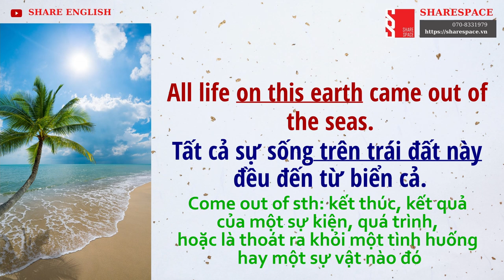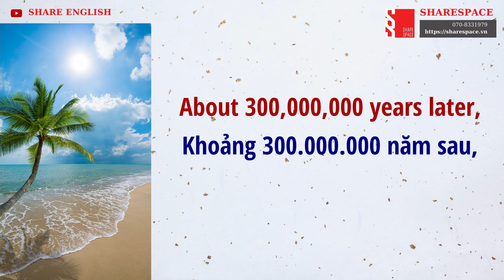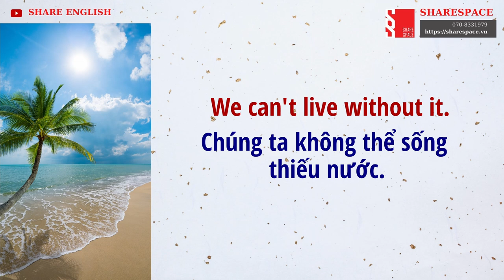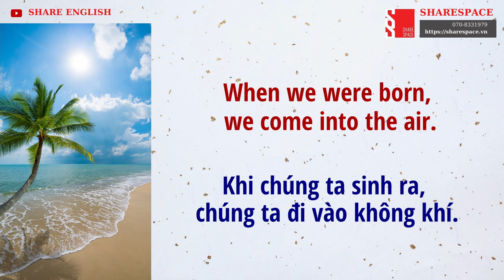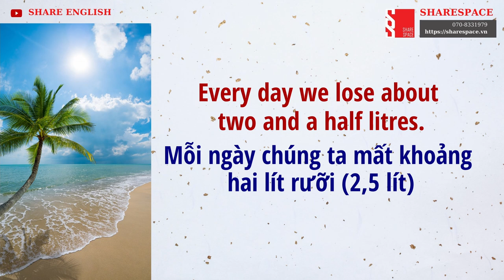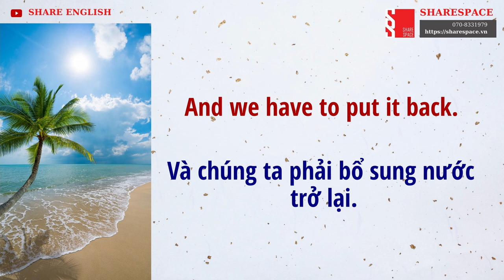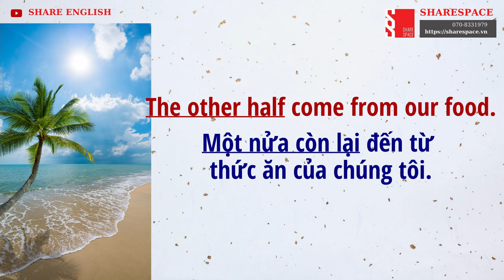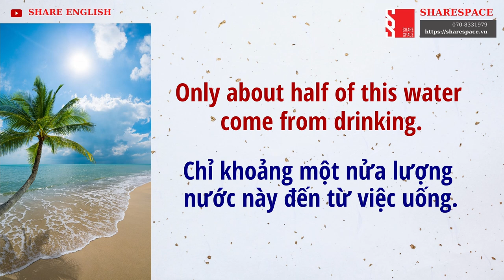[Share English] Practice Pronunciation in english "topic: a world of water"